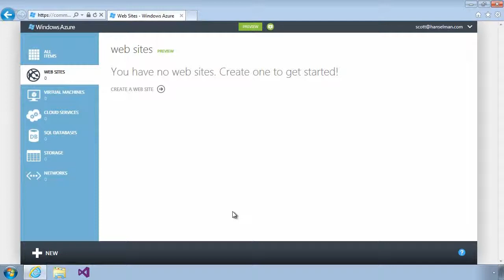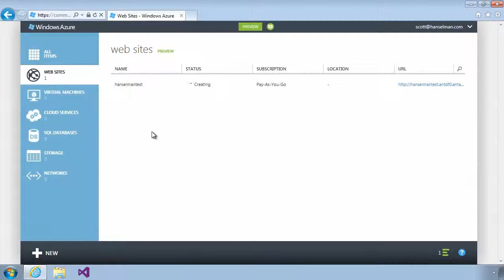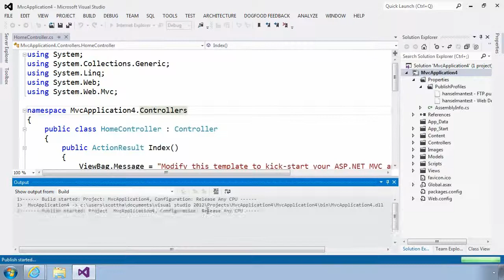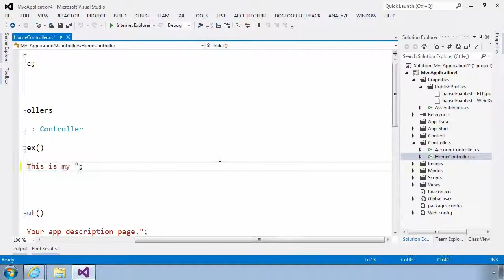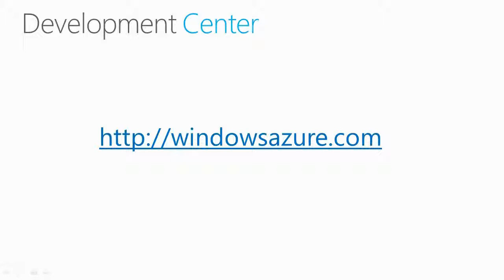Getting started on Windows Azure with NET and Visual Studio